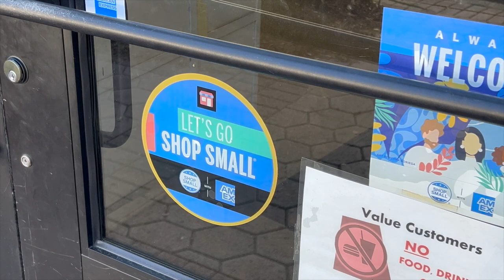Lowndes County encourages neighbors to shop local for post-Hurricane Helene